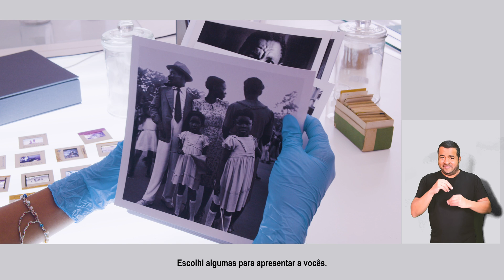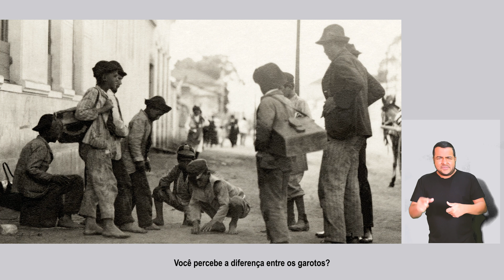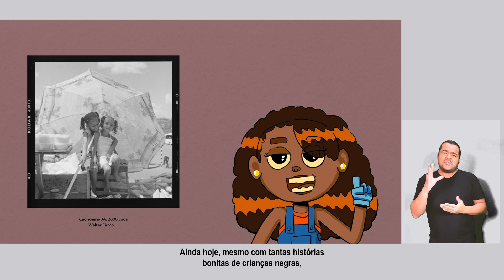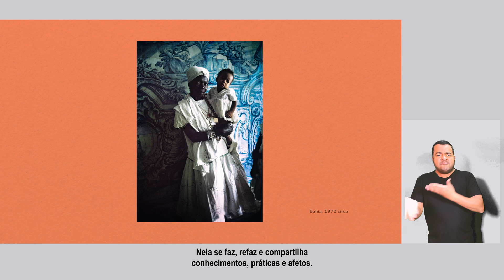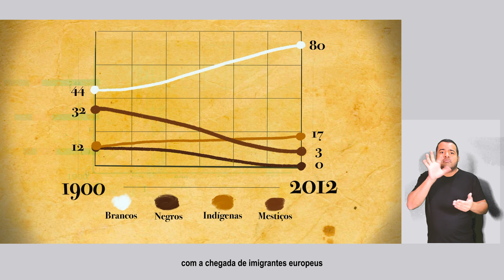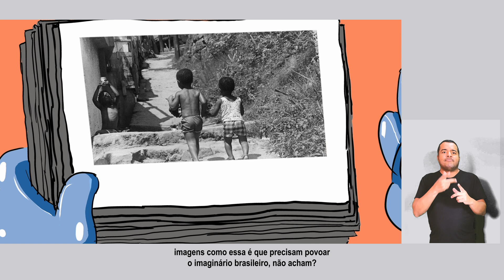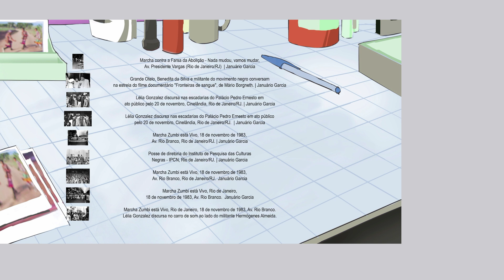Pega a visão - Episódio 2: Infâncias negras - versão com Libras e legendas | IMS Educação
Betina é uma jovem negra, moradora da Ilha de Paquetá, no Rio de Janeiro. Fotógrafa desde a infância, inicia uma pesquisa no IMS sobre fotografias de crianças negras. Provocada pelo acervo, Betina instiga-nos a pensar sobre como muitas dessas imagens estão marcadas pelo racismo e revela a potência da autorrepresentação em transformar as narrativas e as vidas das crianças negras.

“Pega a Visão: Investigando o acervo do IMS” é uma série de vídeos educativos voltada para o público infantojuvenil que investiga o acervo de fotografias do Instituto Moreira Salles a partir de um ponto de vista crítico, refletindo sobre aspectos técnicos, sociais e simbólicos das imagens.

FICHA TÉCNICA

Voz e Personagem
Betina Fonseca

Direção
Pâmela Peregrino e Maria Emília Tagliari

Roteiro
Renato Noguera e Pâmela Peregrino

Concepção
Renata Bittencourt (Diretora de Educação IMS)
Maria Emília Tagliari Santos (Supervisão Educação IMS Rio)

Letícia Souza e Gabriel Belchior

Colaboração de Roteiro
Gabriel Belchior (Estagiário Educação IMS Rio)
Leticia Souza (Educadora Educação IMS Rio)
Maria Emília Tagliari Santos (Supervisora Educação IMS Rio)
Rafael Braga Lino dos Santos (Educador Educação IMS Rio)
Victor Crispim
Jamaica Jameica
Karoline Guimarães Rosa
Larissa Bery
MAROON

Leitura de Imagem
Beatriz Abade  (Educadora Educação IMS Paulista)

A leitura da imagem de Walter Firmo da família na Rodoviária de Petrópolis foi inspirada no texto de Janaína Damaceno.
Damaceno. Janaína. Geografia do afeto. Parte 1: o lugar do pai. In: BITTENCOURT, Renata (org.): Negras Imagens - Formação a partir do acervo IMS. São Paulo, 2023.

Storyboard
Pâmela Peregrino

Animação
Victor Crispim (Pião Kamikaze)
Jamaica Jameica (Pião Kamikaze)

Edição e Motion Design
Dayane Tropicaos
Mixagem e Trilha Sonora
Victor Galvão

Acessibilidade
Tradutor e intérprete de Libras: Wermerson Meira Silva

Pesquisa de Imagens
Amanda do Nascimento Pereira (Estagiária Educação IMS Rio)
Leticia Souza (Educadora Educação Rio)
Gabriel Belchior Mesquita (Estagiário Educação IMS Rio)
Acompanhamento de acervo IMS
Alessandra Coutinho Campos (Assistente de Curadoria Coord. Fotografia) Ileana Pradilla Ceron (Núcleo de Pesquisa em Fotografia)
Silvana Marcelina (Acervo Januário Garcia)

Processamento e tratamento das fotografias
Núcleo Digital IMS
Núcleo Preservação e Conservação IMS
Fotografia IMS

Live Action
Câmera, Som Direto e Edição - Fabiano Santana
Assistência de Direção - Karoline Guimarães Rosa

Filipe Di Castro (Rádio Batuta IMS)

Locação
Gestão de Acervos IMS

Pesquisa de Personagem Larissa Bery
Colaboração
Alexandre Borges
Ítan Cinema Negro:
Erlane Rosa
Filip Couto
MAROON
Pâmela Peregrino

Referências
JOVINO, Ione da Silva.”Foto de grupos de negros”: novas velhas imagens de Vizenco Pastore. In: BITTENCOURT, Renata (org.): Negras Imagens - Formação a partir do acervo IMS. São Paulo, 2023.

OLIVEIRA, Rafael Domingos.Modos de se ver as infâncias negras: cultura visual em dois atos fotográficos. In: BITTENCOURT, Renata (org.): Negras Imagens - Formação a partir do acervo IMS. São Paulo, 2023.

SANTIAGO, Viviana. Infância Negra: uma (re)construção necessária. Geledés. São Paulo, 2022.

Agradecimentos
Cecília Fonseca
Daniel Sake
Ivanildo Soares
Luana Pinheiro
Lucas Saldanha
Walter Firmo

Produção
Merat Produções Artísticas

Realização
Área de Educação IMS